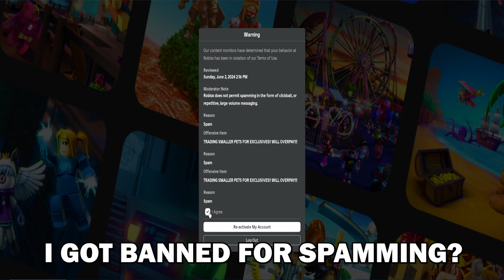Doggy to Huge Pet [#2] - Challenge | Roblox Pet Simulator 99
Today is day 2 of my attempt the Doggy to Huge Pet Challenge in Pet Simulator 99!
This is the beginning of my return...just you wait...:)